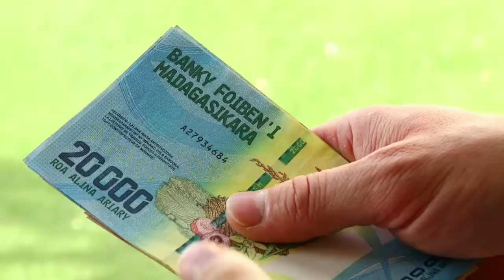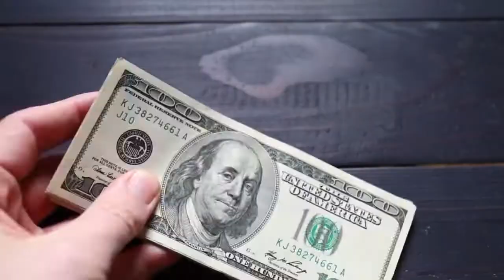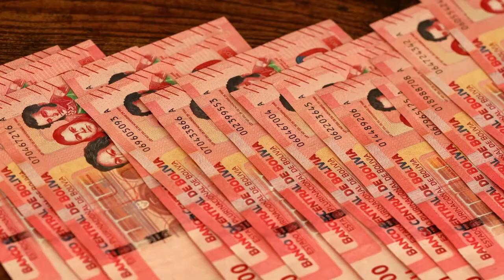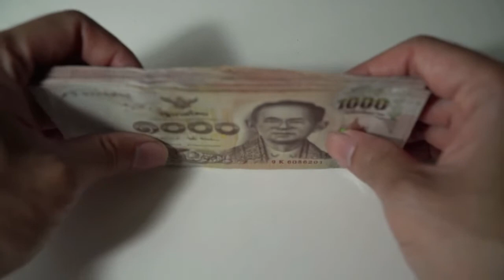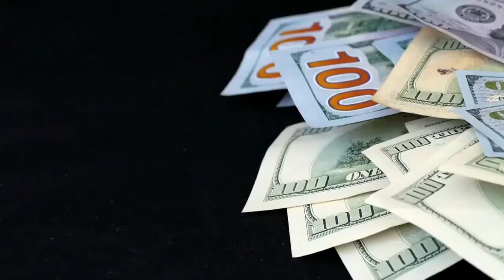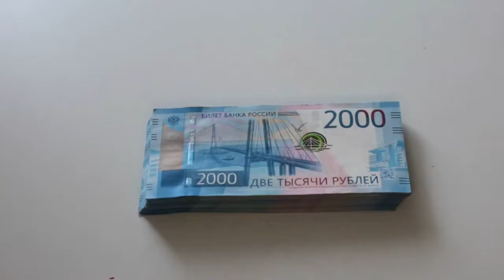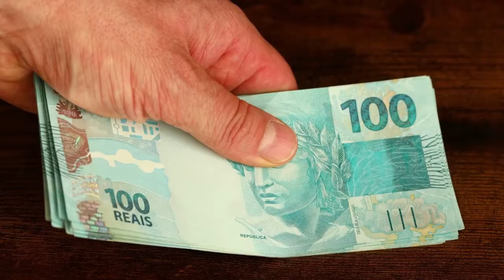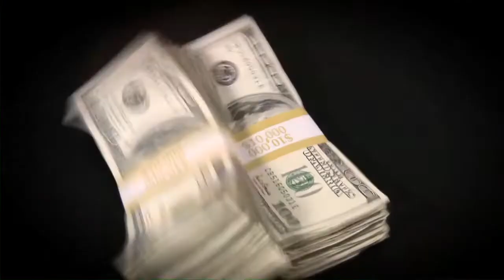Hazlo y serás BUENO con el DINERO 😮😮💲💲 - LAS 5 FORMAS PARA SER EL MEJOR MILLONARIO 🤑🤑🔥🔥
GANAR DINERO TIENE MUCHO QUE VER CON NUESTROS HÁBITOS, Y AUNQUE A VECES PAREZCA DIFÍCIL, HOY LE ENSEÑAREMOS LAS 5 FORMAS PARA SER EL MEJOR MILLONARIO Y SER BUENO CON EL DINERO DE FORMA EFECTIVA Y EFICIENTE.

1)This video has no negative impact on the original works (It would actually be positive for them)
2)This video is also for teaching purposes.
3)It is not transformative in nature.
4)I only used bits and pieces of videos to get the point across where necessary.